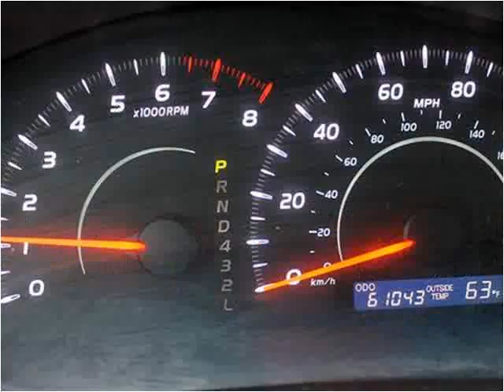2009 Toyota Camry Used Cars Hattiesburg MS